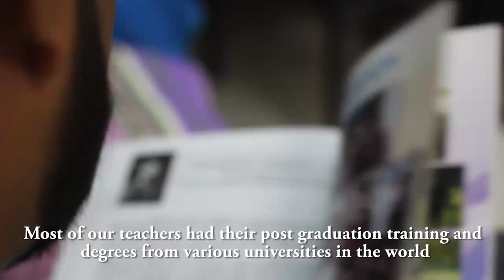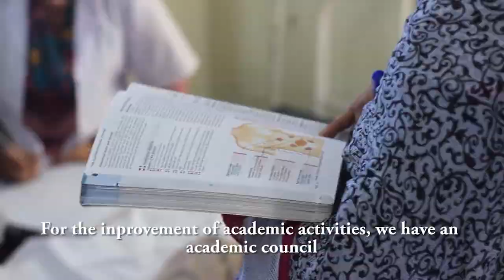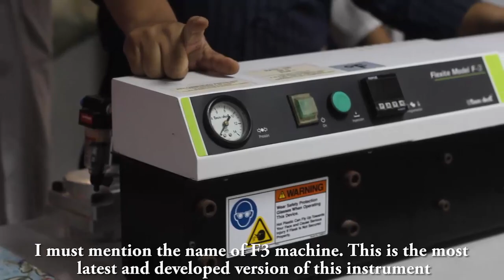Sapporo Dental College & Hospital A-V